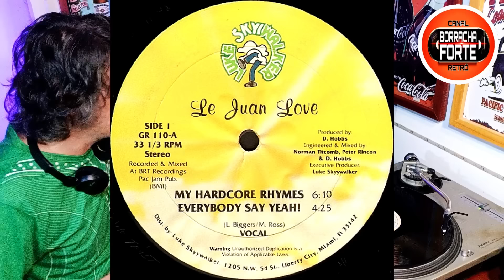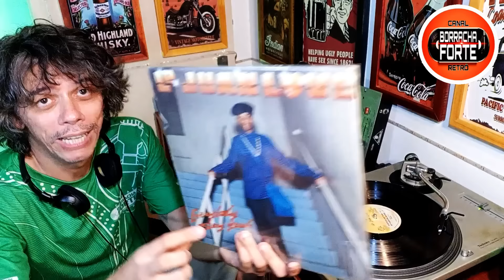🔴 SEQUÊNCIA F0D@ de FUNK MELODY e FUNK ANTIGO PESADÃO MIXADO pelo DJ Borracha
Borracha Forte / SEQUÊNCIA FOD@ de FUNK MELODY e FUNK PESADÃO INTERNACIONAL - BAILE EM CASA! CHEGA das MESMAS SEQUÊNCIAS que vc ENCONTRA aqui no YOUTUBE! VAMOS VOLTAR ao PASSADO da FORMA MAIS ORIGINAL POSSÍVEL! DISCOS de VINIL ORIGINAIS, MIXER GEMINI e PICK UPS da ÉPOCA! AUMENTA o SOM e DEIXA ROLAR!

(FREESTYLE - MIAMI BASS - BOOTY BASS - OLDSCHOOL - RAP - ELECTRO - BASS MUSIC - HIP HOP - SYNTH POP - R&B - DISCO FUNK)